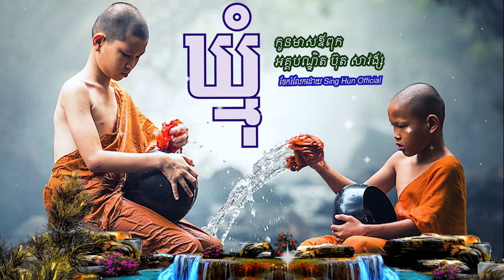ឃ្មុំ/កូនមាសឪពុក អគ្គបណ្ឌិត ប៊ុត សាវង្ស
ពុទ្ធបរិស័ទអាចស្ដាប់ព្រះធម៌ផ្សេងៗជាច្រើនដោយគ្រាន់តែចូលទៅកាន់ Link ខាងក្រោម៖
ដើម្បីបានទទួលស្ដាប់នូវព្រះធម៌បន្តទៀតសូមចុច
 👉 Like សូមអរព្រះគុណនឹងអរគុណចំពោះការស្ដាប់ព្រះធម៌